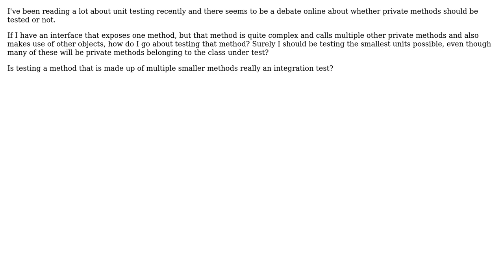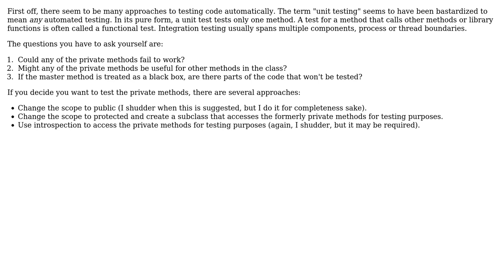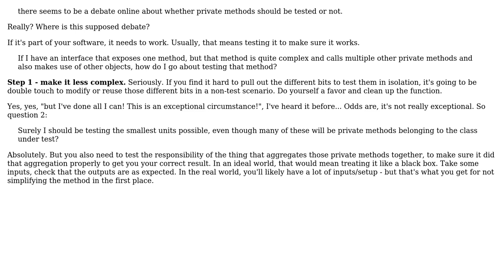Unit testing method that calls multiple private methods (3 Solutions!!)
Unit testing method that calls multiple private methods

With thanks & praise to God, and with thanks to the many people who have made this project possible! | Content (except music & images) licensed under CC BY-SA | Music | Images & others | With thanks to user Telastyn user Kilian Foth user Eliezer Steinbock user BobDalgleish and the Stack Exchange Network Trademarks are property of their respective owners. You are responsible for your own actions.